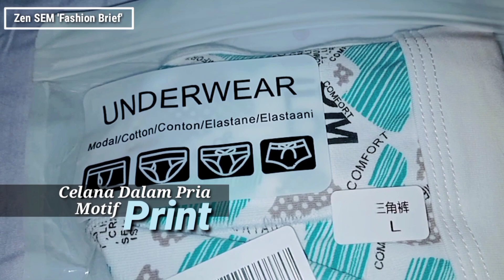Celana Dalam Motif Print!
Selamat Datang di Chanel Zen SEM.

Sempak kali ini masih sama, Impor dari Negri Tirai Bambu yakni Shenzhen-China.

Dengan Size L, Celana dalam model segitiga ini terbuat dari serat 95% kain Katun dan 5% Spandek.

Kombinasi ini menciptakan sensasi yang adem, lembut, juga elastis pada teksturnya.

Untuk Motifnya Sendiri Bagus

Corak nya Detail Dan Tidak Gampang Luntur Karena Menggunakan Proses Print!

Untuk Celana Dalam ini Link nya maaf ya Gak Bisa di Bagi, Soal nya Ada Masalah Teknis dari Seller!